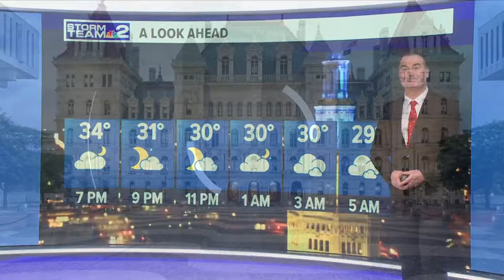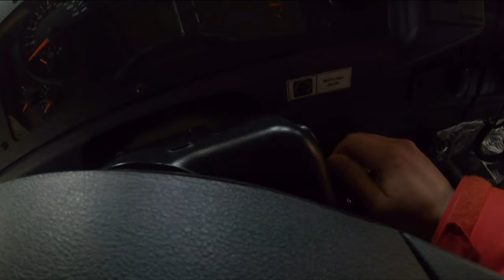All electric school bus mandate push back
Pushback on New York State electric school bus rules and purchases